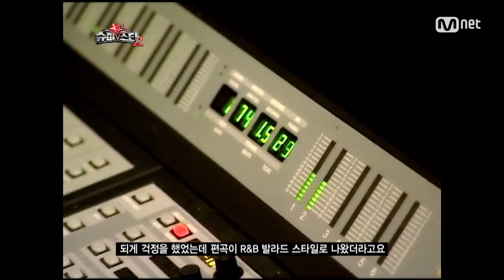[Superstar K2] ‘Beautiful’ Park Bo Ram in the past! ‘As time goes’ (Legendary Stage)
'어리다고 놀리지 말아요′ 10대 참가자들의 베스트 무대는?
슈퍼스타K2 9회 중에서